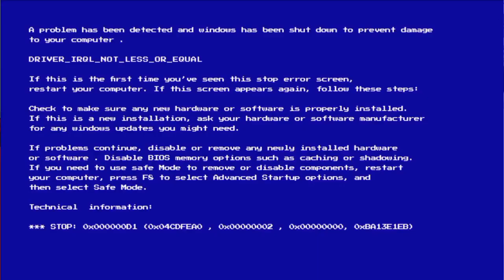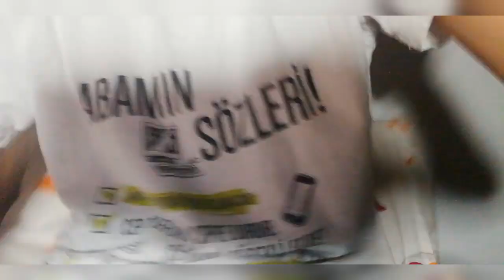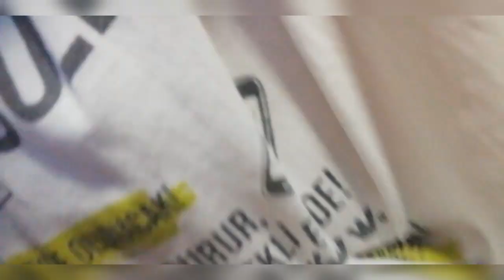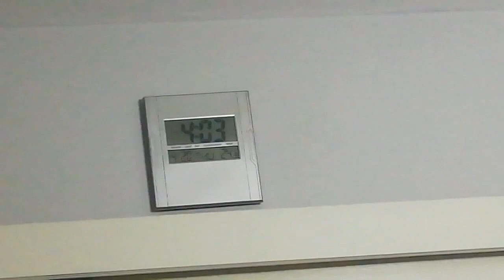SAHURA KADAR DOLAPTA KALMA CHALLENGE!!